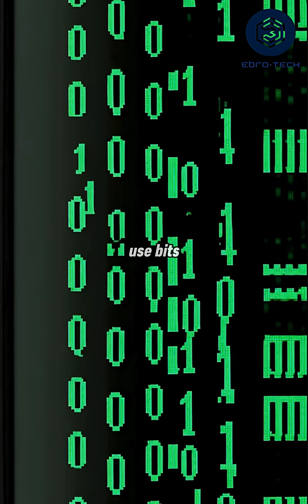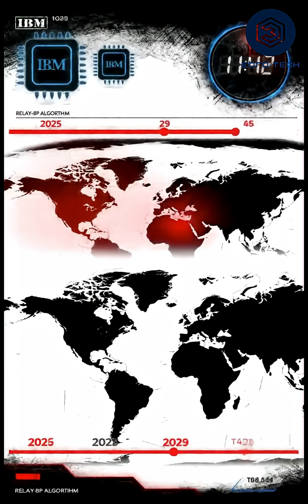Quantum Computing's Terrifying Power⚛️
Dive into the eerie world of quantum computing: Discover how qubits and entanglement could shatter modern encryption, unleashing global chaos by cracking RSA in minutes.
From IBM's 2025 breakthroughs to the looming 2029 fault-tolerant era, explore the terrifying power and risks— is the countdown to a cyber apocalypse already ticking?